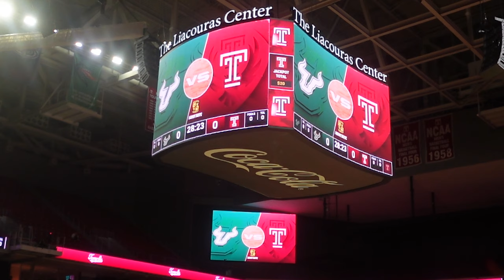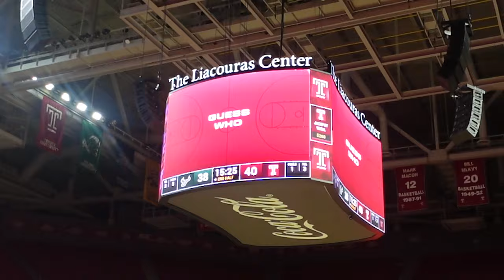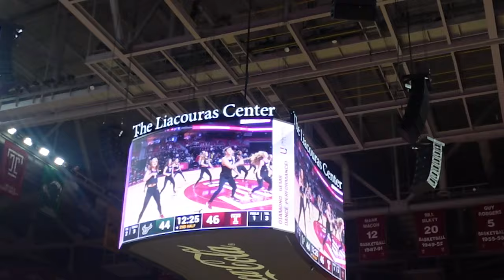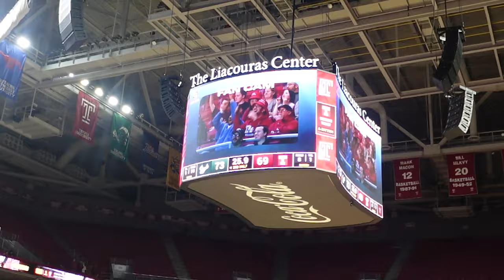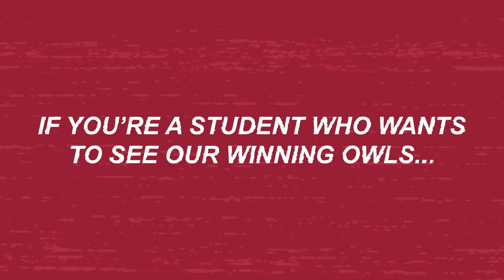Temple Men’s Basketball Game Vlog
Time to unwind after a long day of classes and cheer on our Temple Owls! Come along with Temple student vlogger Delia as she heads over to the Liacouras Center on campus to watch the Temple Men’s Basketball game against USF.
Stay until the end to see all the fun, and how you can attend a Temple basketball game yourself!

Timestamps:
00:00 Intro
00:30 Getting Ready for the Game
01:09 Asking Students Questions
02:21 Game Time
05:49 Final Thoughts
06:21 How To Get Tickets